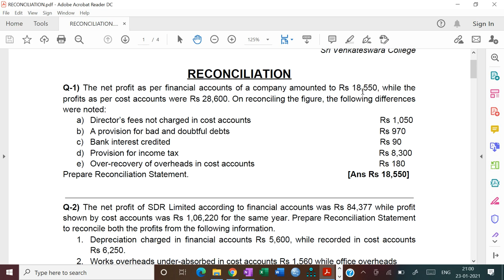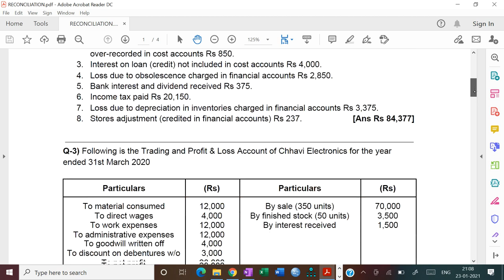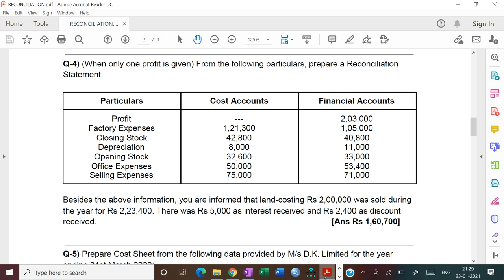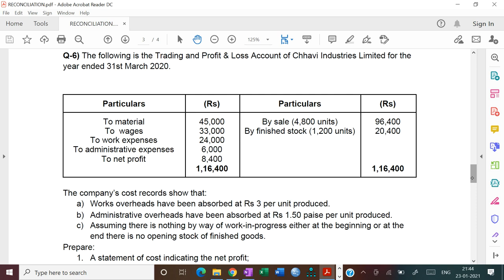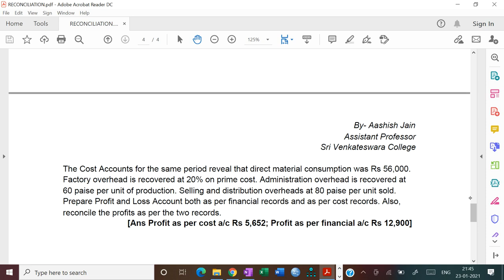Reconciliation || B.Com (H)